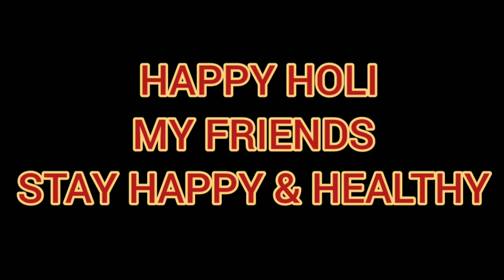Happy Holi 2021 | Happy Holi Status | Happy Basanra Utsav | শুভ দোলযাত্রা